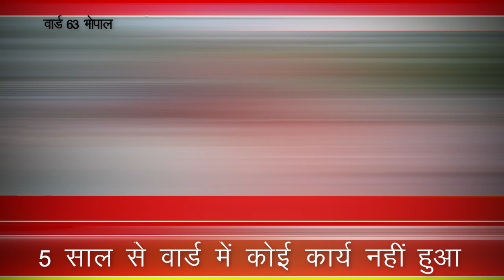न नाली, न सड़क, न सफाई गोविंदपुरा के वार्ड 63 की जनता कर रही त्राहि-त्राहि